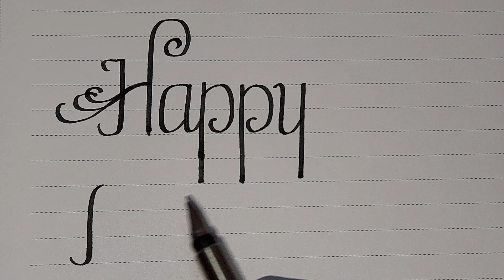Happy Birthday Calligraphy/Neat and Clean English Handwriting/Calligraphy/Master Handwriting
handwriting practice,
handwriting cursive,
handwriting styles,
handwriting tips,
handwriting english,
handwriting improvement,
handwriting analysis,
handwriting animation,
handwriting app,
handwriting abcd,
handwriting achi karne ka tarika,
handwriting achi kaise karen,
a handwriting style,
a good handwriting,
a beautiful handwriting,
a cursive handwriting,
a neat handwriting,
handwriting best,
handwriting video letter b,
handwriting competition,
handwriting calligraphy,
world best handwriting,

This best handwriting channel provides some useful tips regarding both Tamil and English Handwriting. Students and Kids Who are struggling to improve the handwriting can make avail this channel.Boosting up this skill will become a landmark in your life.Looking forward for all of your support.Thank You.

Writing Pens: parker calligraphy pen